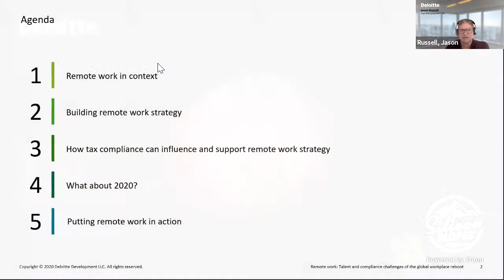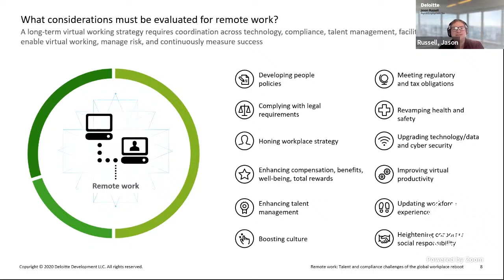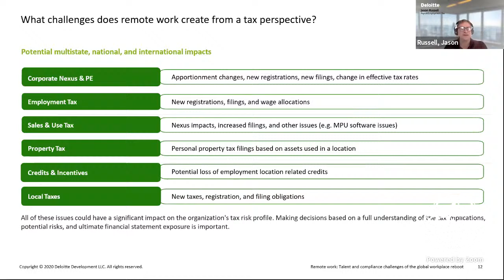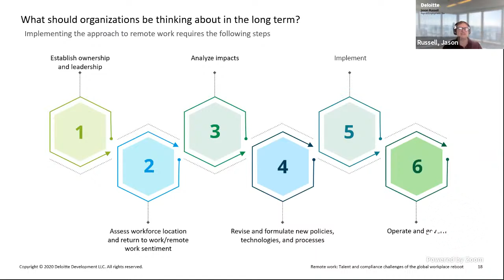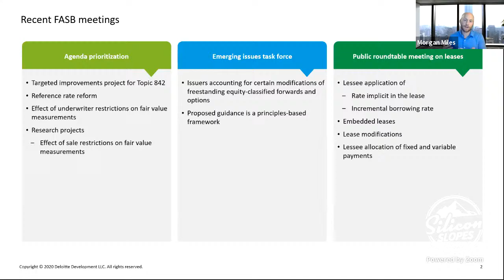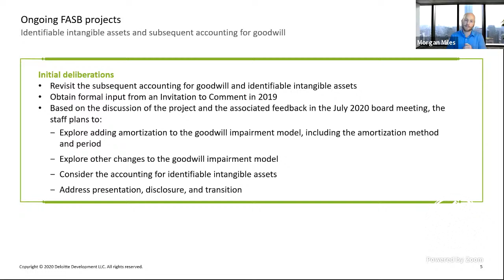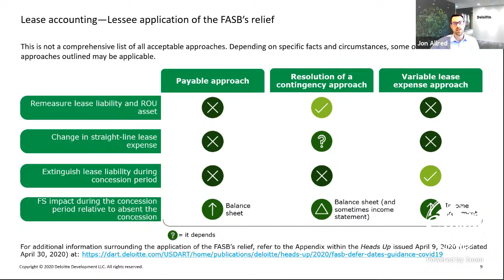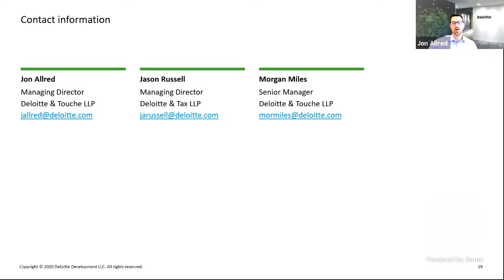2020 Year End Accounting and Payroll Tax Planning